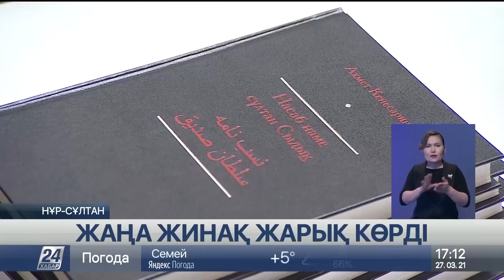27 наурыз 2021 жыл - 17.00 жаңалықтар топтамасы